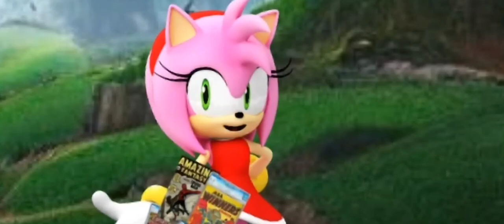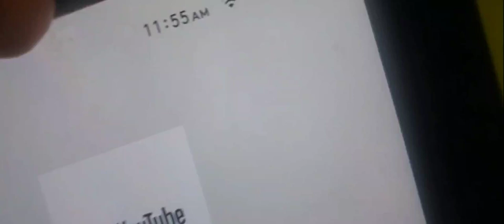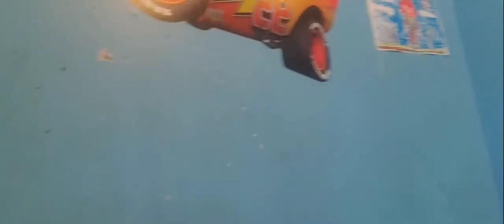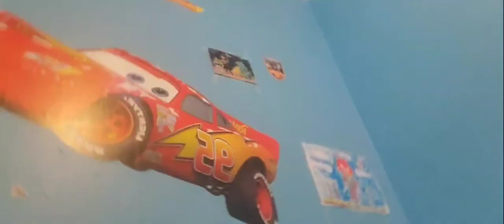The Sonicboy0914 Movie 2: A Tale Of Two Logans